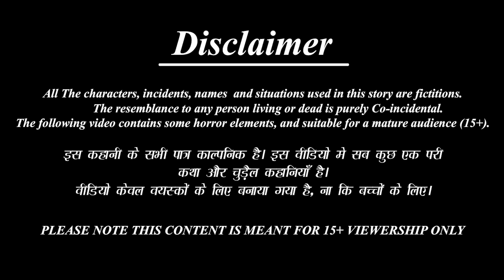गाजर चुकंदर जूस वाली | Gajar Chukandar Juice | Hindi Kahani | Moral Stories | Bedtime Stories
Credits: Sound effects obtained from